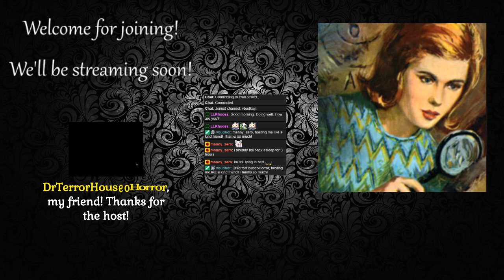Nancy Drew #167: Mystery by Moonlight by Carolyn Keene (Part 2)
Chapter 6: 5:37
Chapter 7: 15:05
Chapter 8: 22:29
Chapter 9: 32:42
Chapter 10: 43:45
Chapters 6-10!